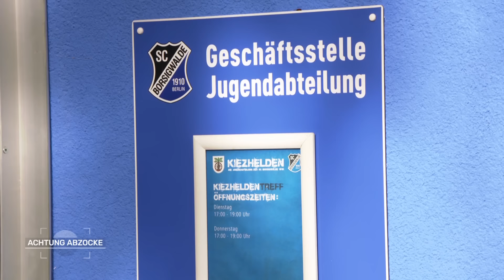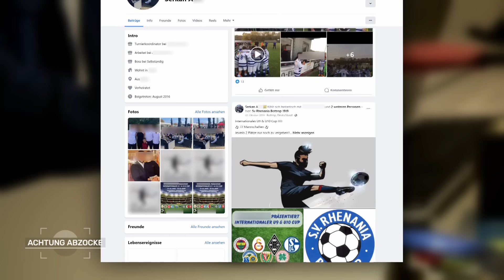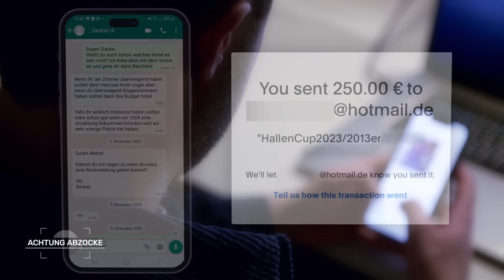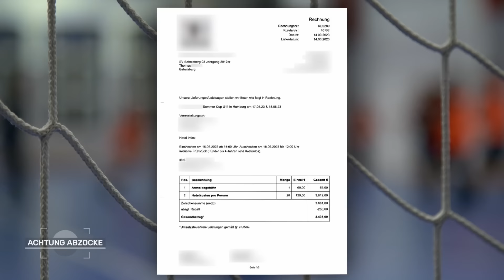Werbung mit TOP-Fußballclubs - Absage OHNE Rückerstattung ​😡​ | 1/2 | Achtung Abzocke | Kabel Eins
Ein Fußballturnier mit internationalen Topmannschaften wird abgesagt, die Eltern und Jugendkicker vom SV Borsigwalde sind schwer enttäuscht. Und dann bleibt zunächst auch noch die Rückerstattung des bereits gezahlten Geldes aus.